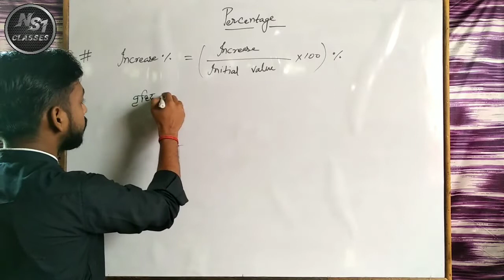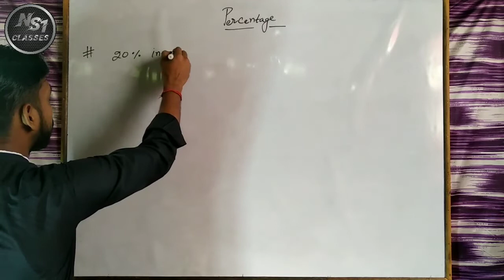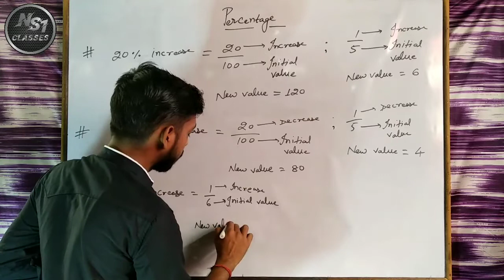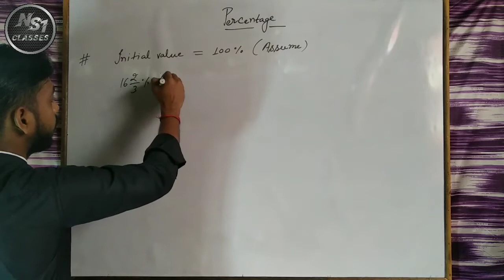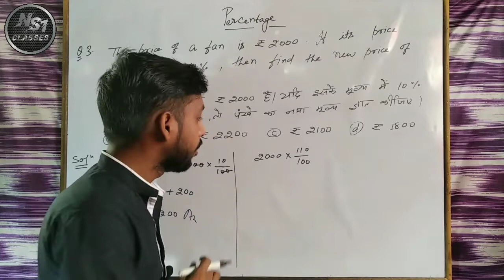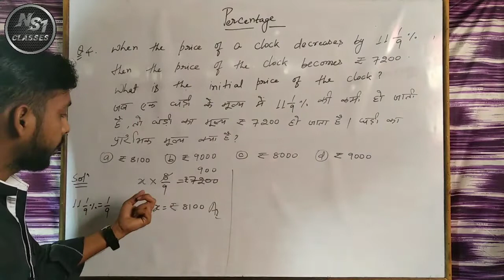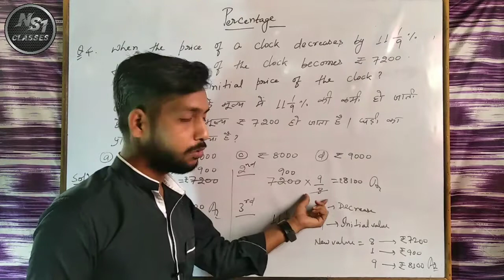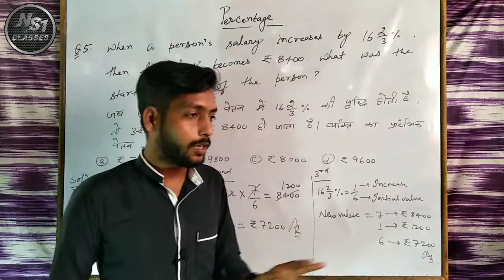Percentage (प्रतिशत) | Class-4 | Concept of Increase% & Decrease% | NS1 Classes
Percentage (प्रतिशत) | Class-4 | Concept of Increase% & Decrease% | By Shubham Prasad | NS1 Classes | Maths Special (Arth.+Adv.)

Hello friends,
                        Welcome to NS1 Classes😎
ये video आपके लिए helpful होने वाली है और हमारी कोशिश होगी की हम आपके लिए आगे भी अच्छे-अच्छे videos लाते रहें। हमारी ये भी कोशिश रहेगी कि हम आपको complete course provide करवा सकें।कृपया आप हमारा support करें।🙏
                                      आप हमारे साथ facebook और telegram पर भी जुड़ सकते हैं। यहाँ आपको बहुत सारे study materials भी provide की जायगी।
Link 👇👇👇है. 😊😊😊